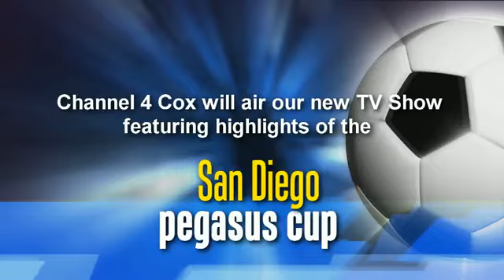Pegasus Cup 2010 Sponsor Promo v. 1.0.flv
This is a preview of what will be a 22 minute show on Channel 4 documenting the Pegasus Cup.